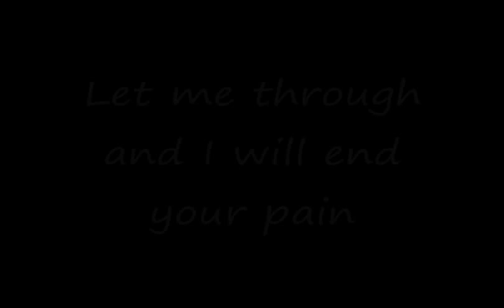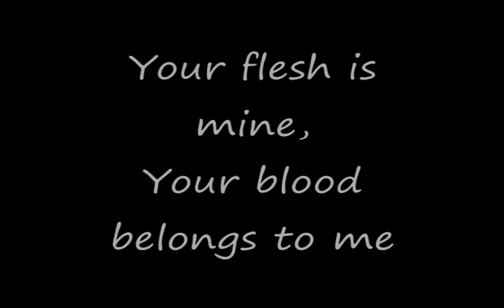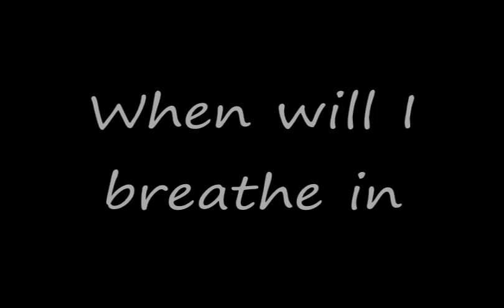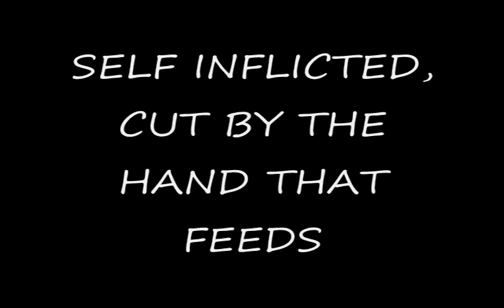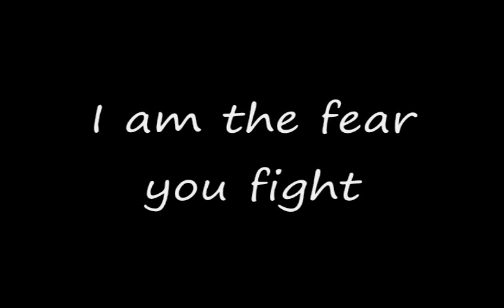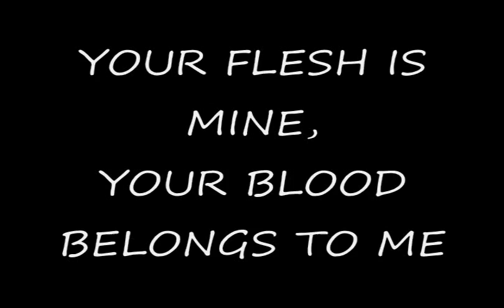Droid ~ The Resurrection (Lyrics)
DROID ARMY!!

If this song doesnt motivate you, check your pulse. Enjoy.

Too bad these guys broke up, I was really lookin forward to a 2nd album.